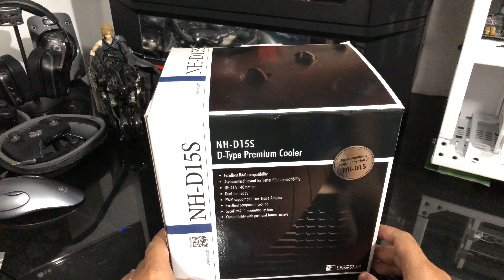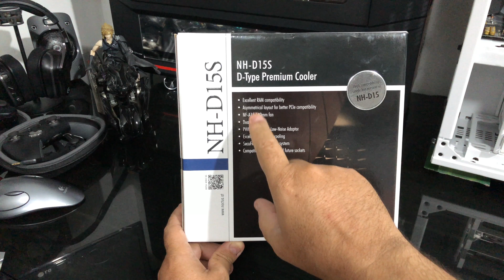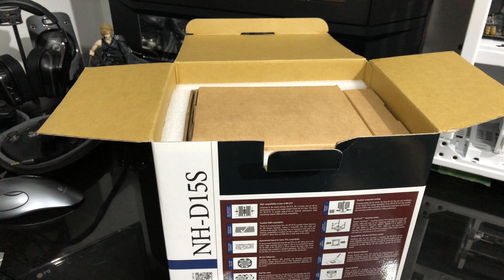Air Cooler Monster: Noctua NH D15S Review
Para OTIMIZAÇÃO, COMPRA DE PC, SUPORTE e MANUTENÇÃO

ANTES DE COMENTAR LEMBRE-SE:
►Qualquer tipo de OFENSAS ou SPAM será bloqueado e REPORTADO ao YouTUBE!